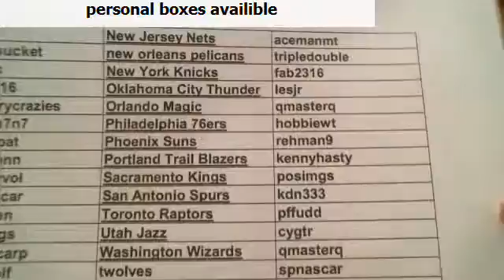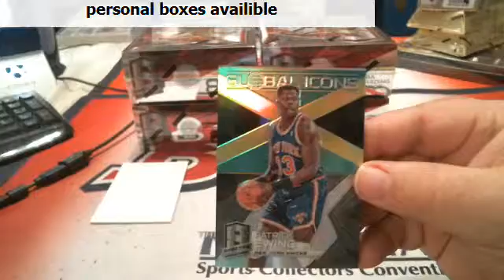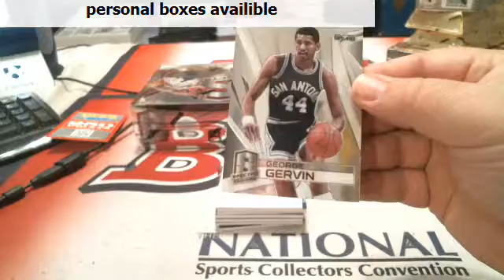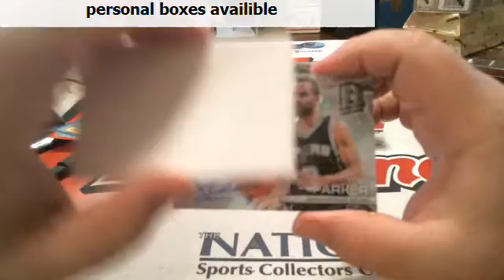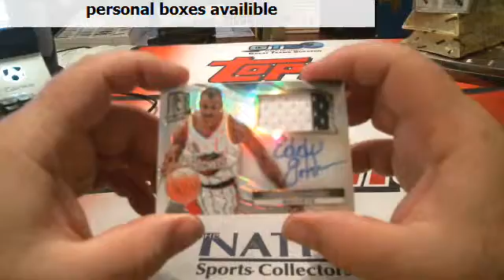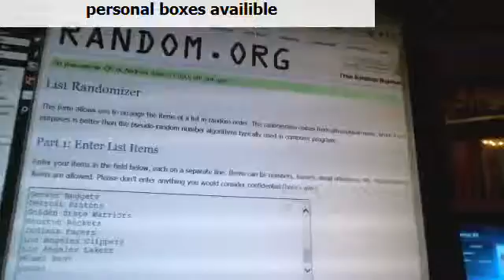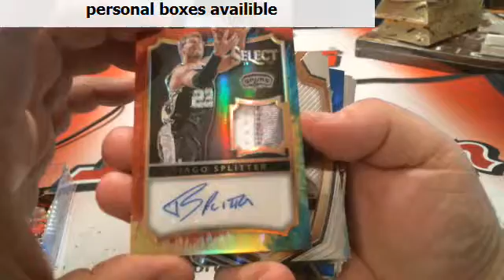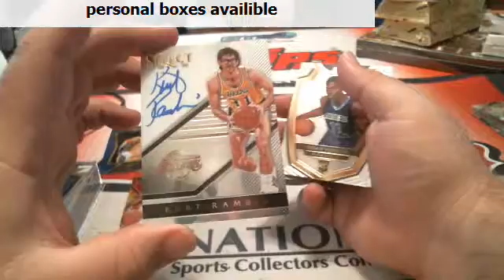spectra bkb pyt 6 5 15 second